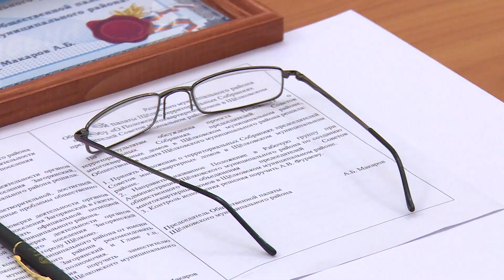На общественном контроле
На общественном контроле. Заседание общественной палаты прошло в районном культурном комплексе. На повестке дня – подведение итогов работы, обсуждение рабочих вопросов